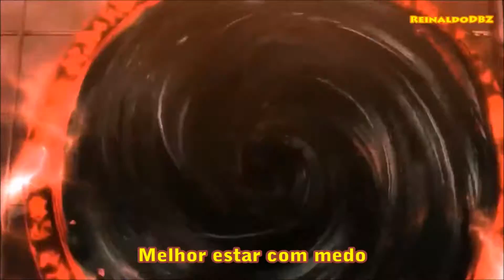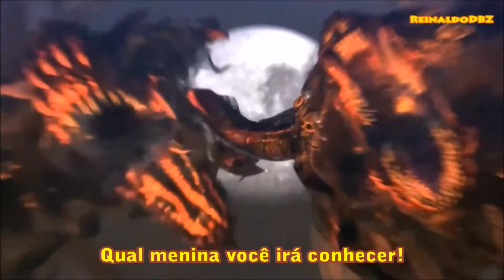Mz Hyde - Halestorm - Tradução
Tradução da musica Mz  Hyde (Srta. Mistério) com cenas do jogo Bayonetta 2 esse game eu ainda nao pude joga ele porque ele e exclusividade da Nintendo WIU quem sabe um dia eu posso joga ele ne e bela bayonetta sempre mostrando toda sua beleza e toda sua sensualidade nos combates ela esta incrivel nesse novo game mas espero que todos gostem do video e tradução muito obrigado :D